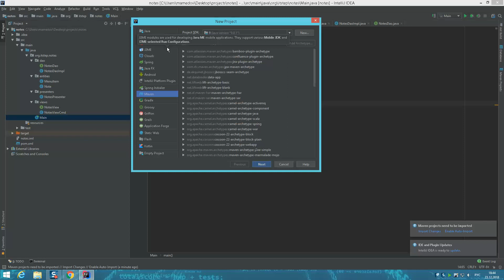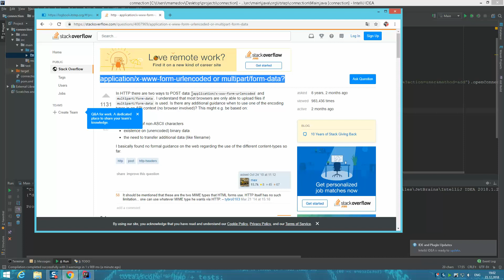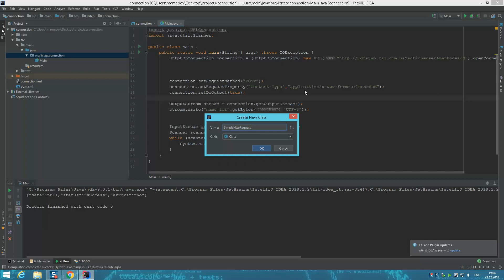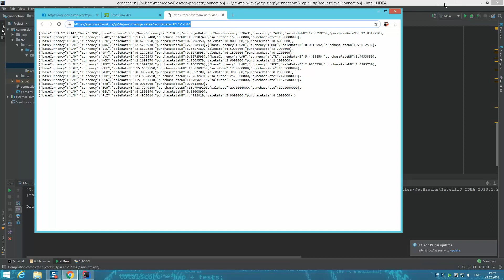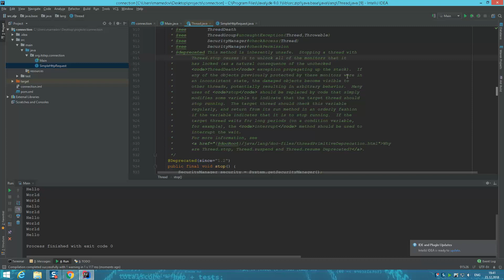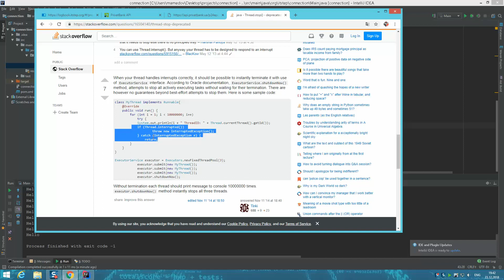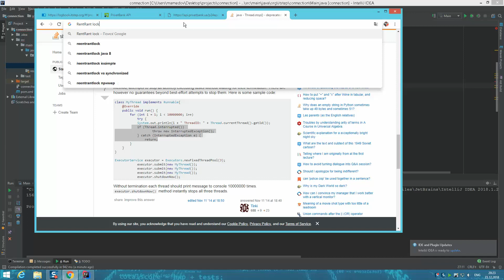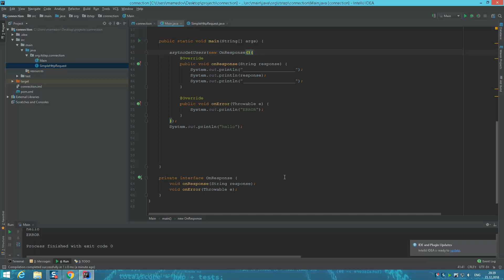JAVA 06 HTTP, THREADS